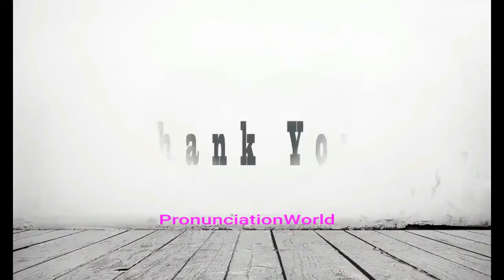How to Pronounce Rejuvenated